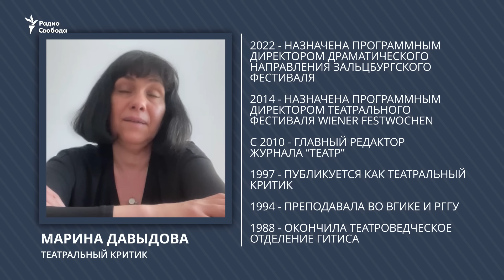Марина Давыдова: "Я потеряла свое прошлое дважды" | Программа Сергея Медведева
Сегодня наш специальный гость – Марина Давыдова, театральный критик, программный директор Зальцбургского театрального фестиваля и драматург. В последнее время Марина пишет все больше и больше пьес, в частности, уже больше года идет ее перформанс "Музей неучтенных голосов", готовится к постановке пьеса "Земля, откуда нет возврата".

Сергей Медведев: Эти две пьесы – о гибели империи? В любом случае, это два текста о людях, которые задавлены обломками империи.

Марина Давыдова: Начнем с того, что в одном случае это действительно пьеса, а "Музей неучтенных голосов" – это не пьеса и не перформанс, а такой перформативный спектакль, к которому я писала текст. Тематически эти два текста связаны друг с другом. Сочиняла я их практически параллельно, начала это делать вскоре после своей вынужденной эмиграции в марте 2022 года. Конечно, она послужила триггером, спусковым крючком. Я даже не знаю, могу ли я сейчас с такой же степенью интенсивности продуцировать тексты.

Очень сложно параллельно писать два разных произведения, но мне это было отчасти легко, потому что меня, с одной стороны, захлестывали эмоции, а с другой стороны, это вынужденная эмиграция. Так случилось, что я стала изгнанником, потеряла свое прошлое дважды, и это как-то замкнулось у меня в сознании. В известном смысле можно сказать, что это пьесы о распавшейся империи, которая пытается гальванизировать свой труп, о человеческих судьбах внутри этих распавшихся империй, о сложных историософских вопросах, которые часто действительно не имеют простого решения.